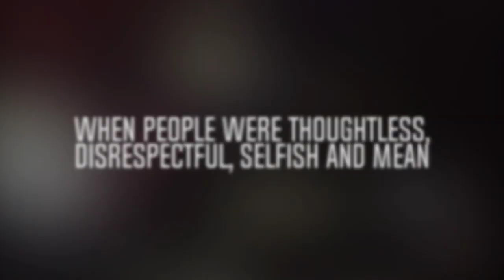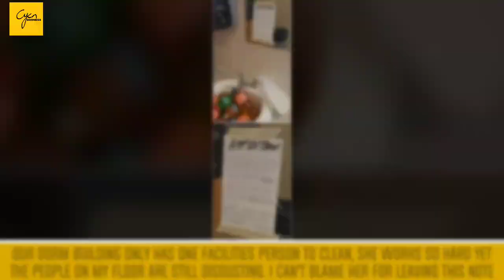When People Were No sense, Disrespectful, Selfish And Mean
I Just Picked Some Images From Internet and Represented Here. Sorry for Giving credit as I don't know the original owner of this Images. If anyone is the woner of images then please write in comment box. I will surely thankful to you.